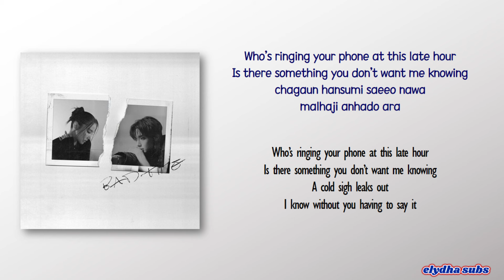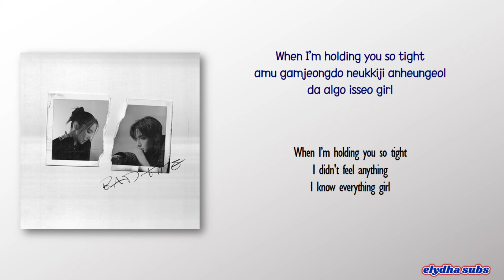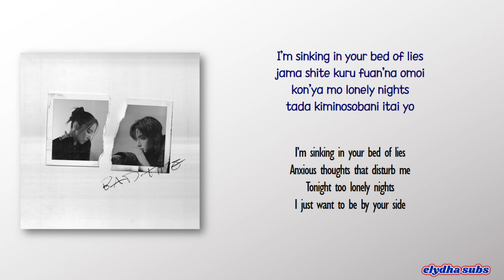Jiselle – Bad Time (Feat. Noa) [Rom|Eng Lyric]